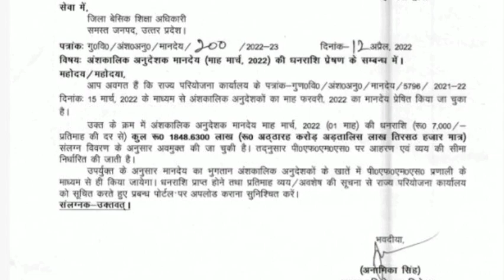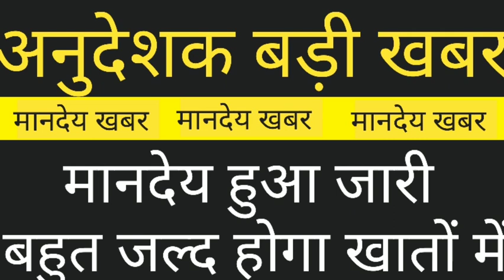अनुदेशक बड़ी खबर मानदेय हुआ जारी बहुत जल्द होगा खातों में, Anudeshak Latest News, Anudeshak Mandey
TITLE -
अनुदेशक परिवार ने किया बेसिक शिक्षा मंत्री का स्वागत | अनुदेशकों को जगी आस | Anudeshak Latest News

शिक्षामित्र मानदेय UPDATE , आदेश हुआ जारी जल्द होगा मानदेय आपके खातों में | Sikshamitra Mandey News

mandey shiksha mitra 2021 new,
shikshamitra news,
shikshamitra news,
News,
Shikshamitra,
Shikshamitra news,
69000,shikshamitra news today,
shikshamitra news,
shikshamitra,
shikshamitra ki salary kitni hai,
69000 shikshak bharti,
69000 shikshak bharti safe gunank,
69000 teacher vacancy latest news,
69000 shikshak bharti news,
69000 bharti latest updates,
69000 3rd counselling,
69000 assistant teacher bharti latest news, 69000 shikshak bharti latest update,
SHIKSHA MITRA LATEST NEWS TODAY 2021, Shiksha mitra 2021 today news,
shikshamitra news,
3rd counselling latest update,
teacher vacancy latest update,
new teacher vacancy,
teacher vacancy,
shikshamitra news,
shikshamitra news today,
shiksha mitra today update,
69000 sikshak Bharti Latest update,
Third counselling Big news,
Shiksha Mitra Latest News Today,
shikshamitra mandey update,
para teacher update,
shikshamitra samayojan update,
Shiksha mitra 2021 today news,
shikshamitra news,
big update,
big update shikshamitra